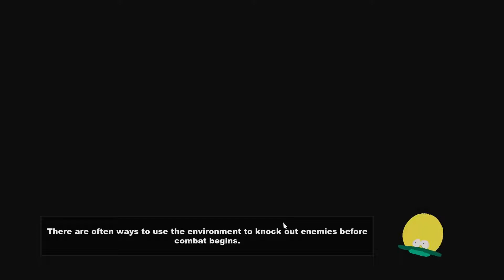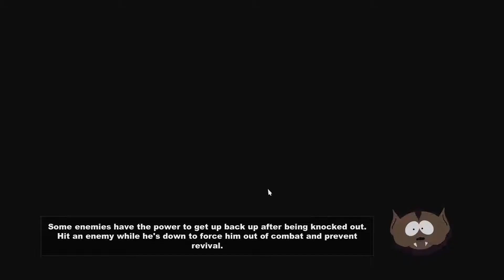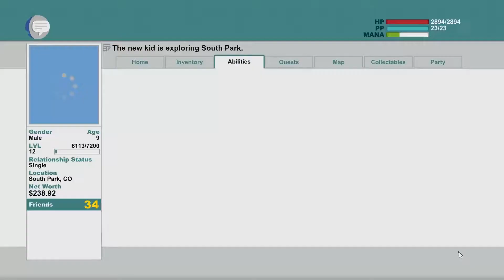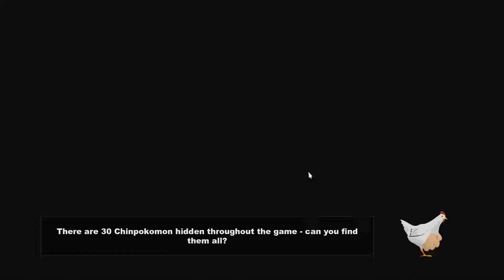South Park The Stick Of Truth 18 (TO CANADA!)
Not Uploading Tomorrow Because I'm ill
Sorry.